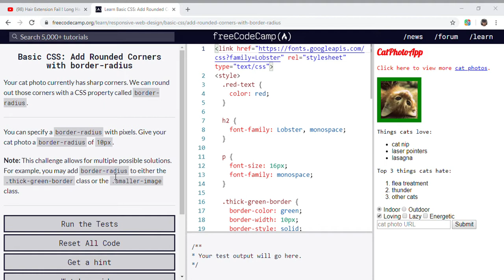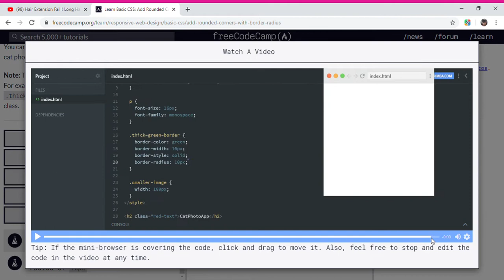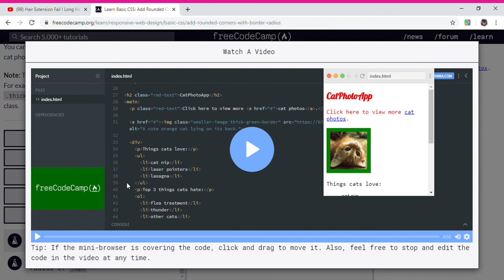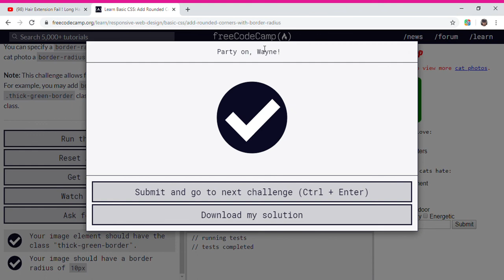Learn Basic CSS Add Rounded Corners with border radius freeCodeCamp org Google Chrome 2019 11 2